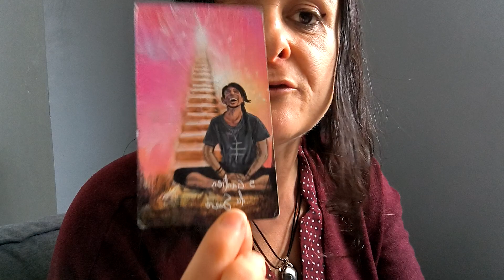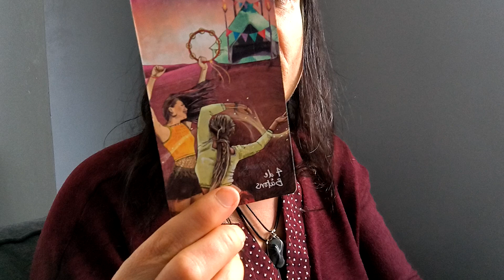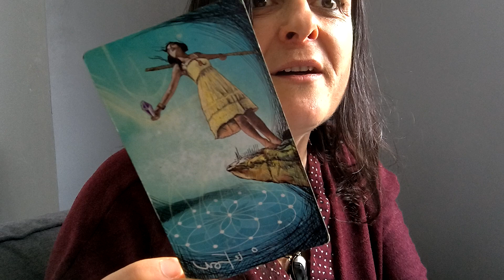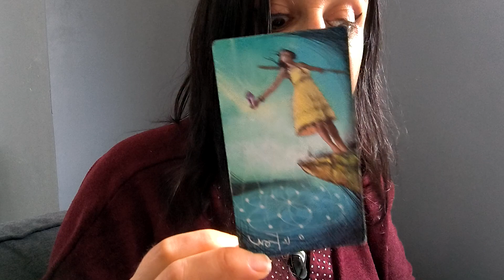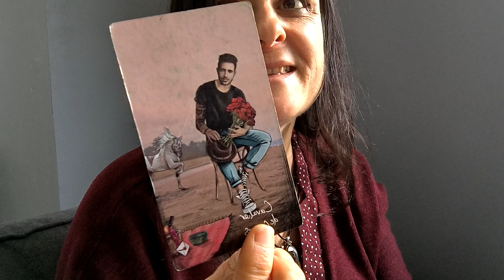Vous êtes vraiment sur le bon chemin avec votre autre ❤️